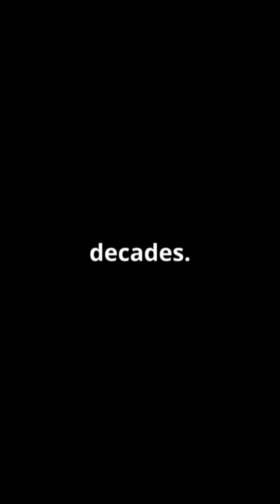Tunguska Event in 1908